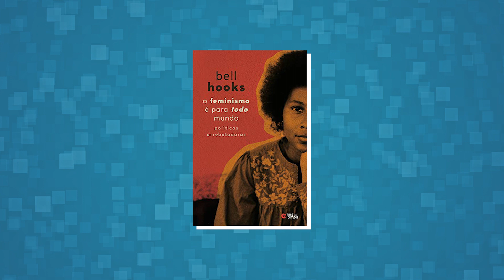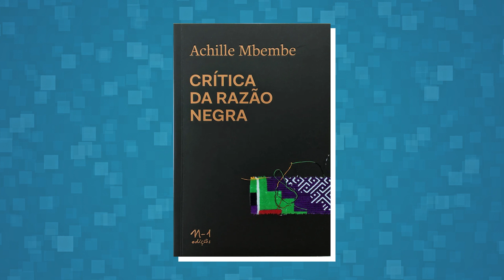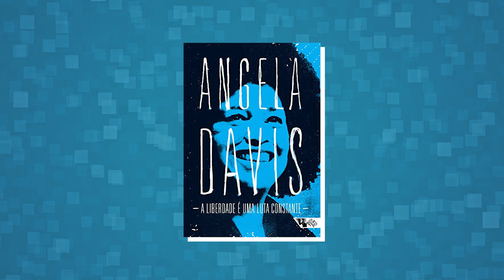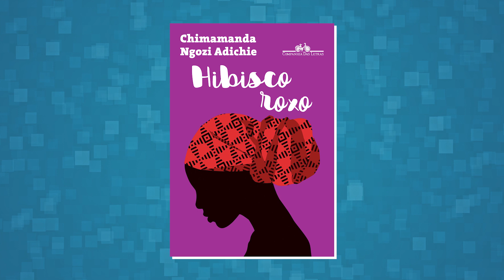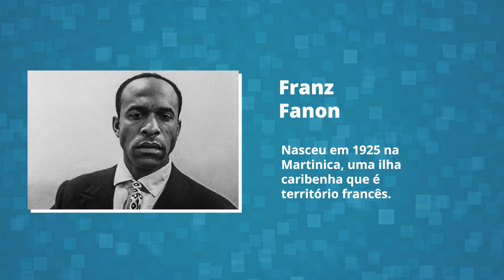5 AUTORES e INTELECTUAIS NEGROS para Entender o Presente! Angela Davis, Bell Hooks e mais pensadores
Você se lembra qual foi o último autor ou pensador negro que você estudou?

Seja na escola, universidade ou até mesmo na conversa do dia a dia, o número de intelectuais negros que conhecemos tá bem longe do ideal.

Por isso, o Estudar Fora trouxe essa lista com cinco intelectuais negros que foram extremamente importantes para a sociedade nas últimas décadas.

Já conhece todos eles?

5 AUTORES e INTELECTUAIS NEGROS para Entender o Presente! Angela Davis, Bell Hooks e mais pensadores

Não se esqueça de que o Estudar Fora é uma das iniciativas da Fundação Estudar, organização que contribui para a formação das futuras lideranças do Brasil por meio do estímulo à experiência acadêmica de excelência e do apoio ao desenvolvimento pessoal e profissional dos jovens.